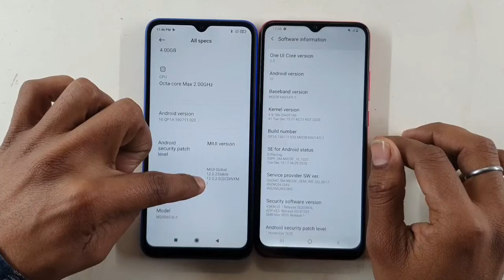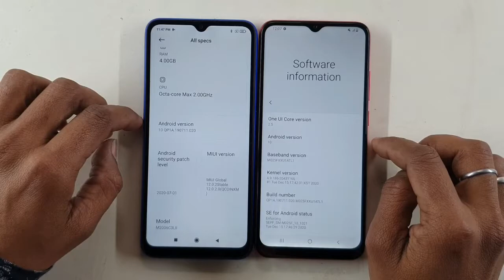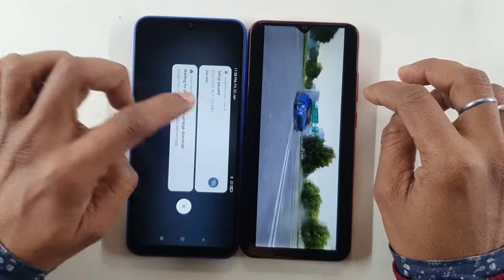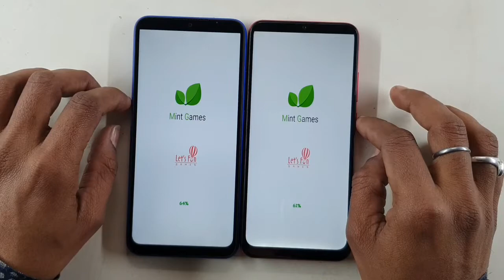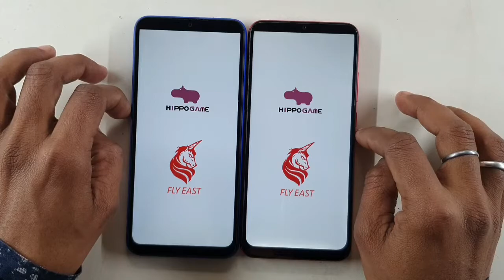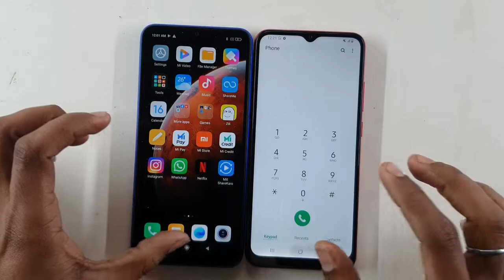Samsung Galaxy M02s vs Redmi 9i Speed Test Comparison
Samsung galaxy m02s vs Redmi 9i ka Speed test comparison.